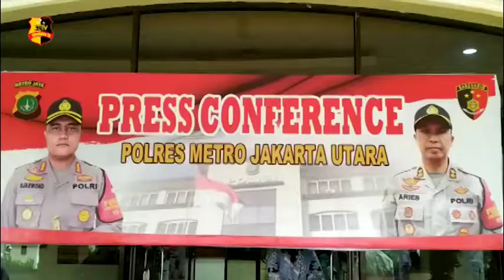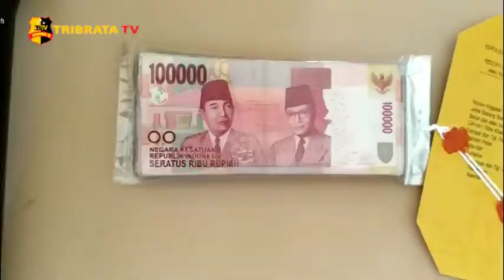NEKAT BEROPERASI, POLISI GREBEK TEMPAT PIJAT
Polres Metro Jakarta Utara menggerebek tempat usaha panti pijat plus-plus pada Senin siang di salah satu Ruko Gading Indah, Jalan Raya Gading Kirana, Jakarta Utara.

Dari hasil penggerebekan Polisi mengamankan sekitar 21 orang di lokasi setelah diperiksa lebih lanjut, 3 orang ditetapkan sebagai tersangka, dan  9 orang terapis yang terbukti pekerja seks komersil akan dibawa ke panti kedoya khusus untuk perempuan dan akan menjalani pembinaan selama 6 bulan sampai 1 tahun.

Selain terkena kasus penyedia jasa prostitusi, panti pijat tersebut juga melanggar ketentuan Peraturan Gubernur Nomor 79 tentang peringatan bagi usaha-usaha yang dilarang dibuka di masa PSBB.

Dan dari perbuatannya, para tersangka dijerat Pasal 296 KUHP Juncto pasal 506 KUHP dengan ancaman pidana selama 1 tahun 4 bulan.

Salam Tribrata.